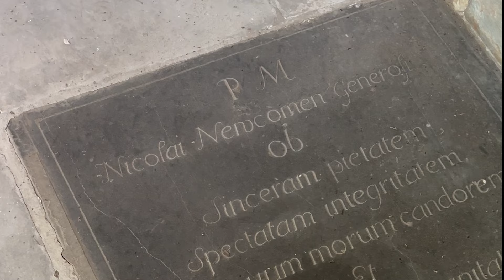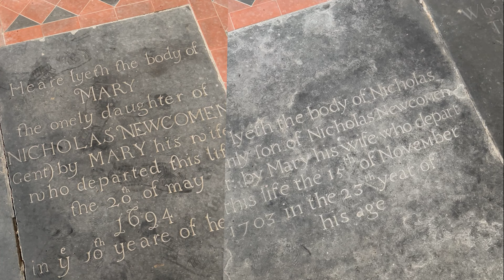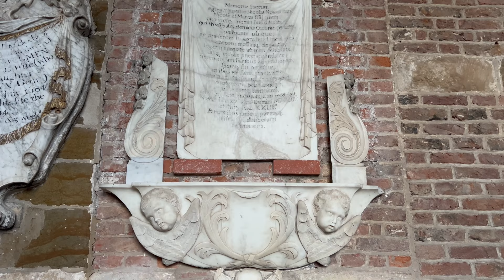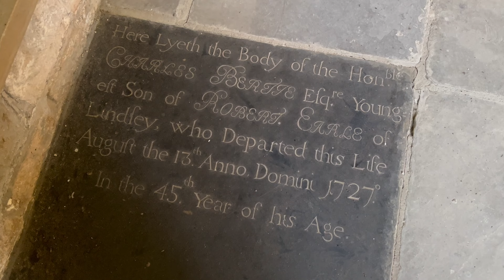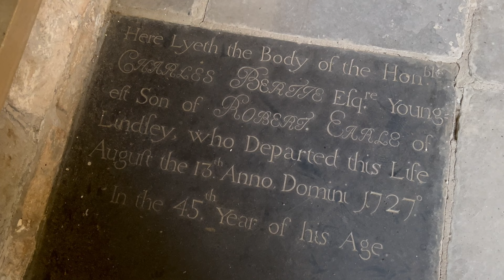The Story of a Rich Widow and her Young Husband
One of the great joys of visiting English churches and a great cultural treasure they house is an array of funerary monuments and tombs.  These monuments are often among the finest examples of the sculptor’s art we have from the past eight centuries - and they often reveal just a little glimpse of the complex family relationships of the people they commemorate.  In a remote church in the countryside I find a monument that provides touching evidence of great loss and tragedy, and also a very unusual relationship that saw a woman recover from that loss, and afford a younger man the opportunity to have an affluent future.

THE ANTIQUARY MAGAZINE - MORE AMAZING HISTORICAL CONTENT
Why not take out a monthly subscription to The Antiquary history magazine?  The study of the past is an endeavour that involves endless adventure and deep dives down rabbit holes of discovery. The Antiquary magazine is unlike any other history magazine – it is a personal project I have lovingly brought to life to share with you.  When you subscribe to The Antiquary magazine, you join me as I delve into the past and share with you many of the absorbing facets, obscure details, and intriguing stories and narratives I have pulled out of the rabbit holes of history. The magazine is a monthly treasure trove of in-depth articles and features, all copiously and beautifully illustrated from my photographic archive.  Each issue will transport you back to the past and illuminate some of our culture’s lost and hidden treasures.